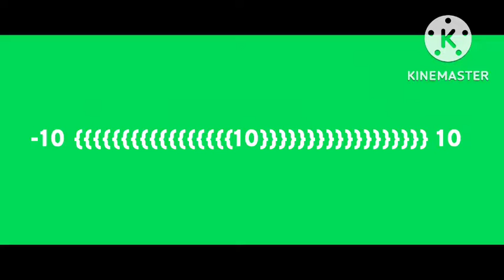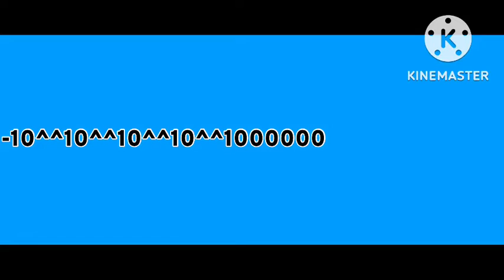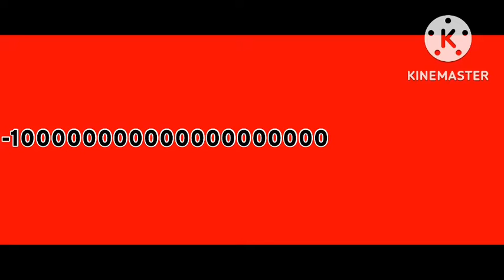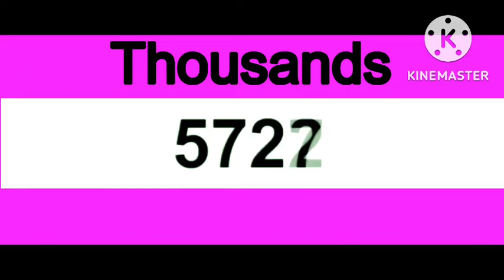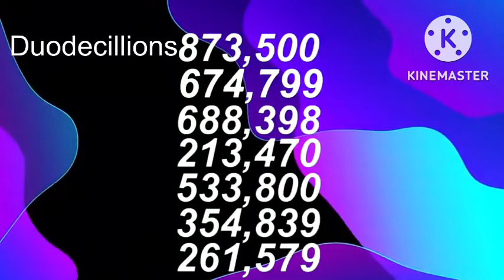-∞ to ∞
Negative Infinity To Infinity | Inspired by @notnt2048